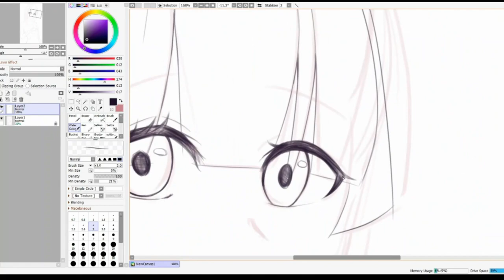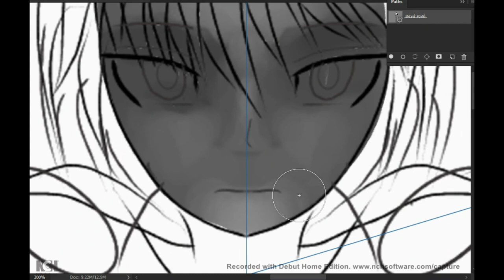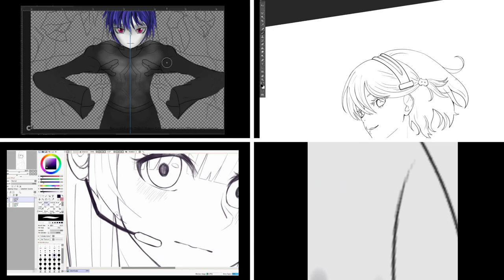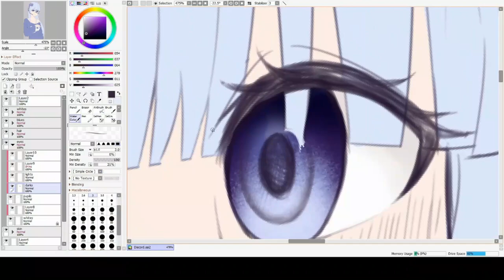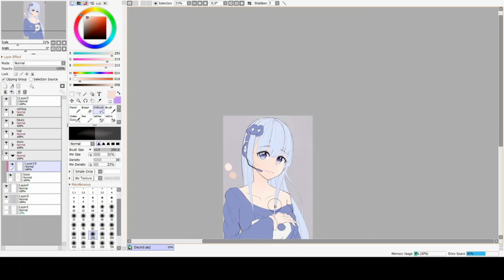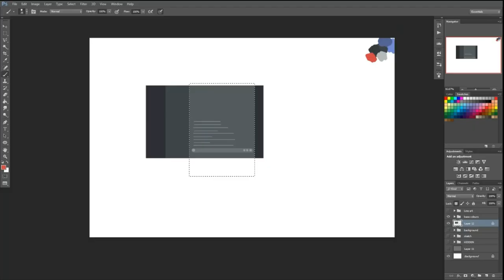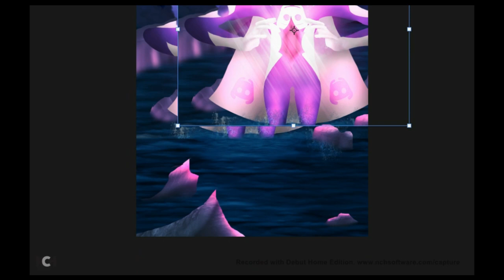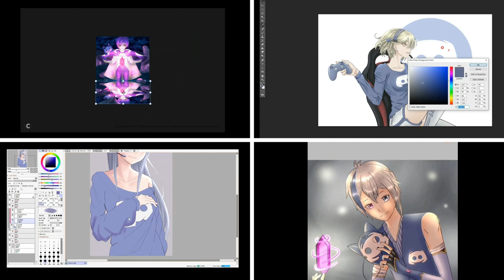4 Digital Artists Re Imagined Discord as Anime Character - Speed Paint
What is Discord:
Discord is the easiest way to communicate over voice, video, and text, whether you’re part of a school club, a nightly gaming group, a worldwide art community, or just a handful of friends that want to hang out.